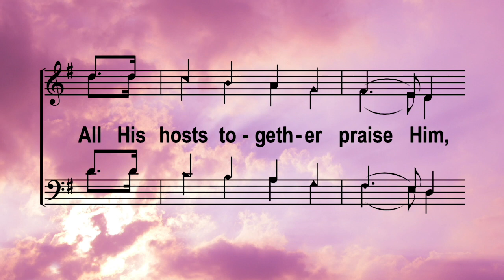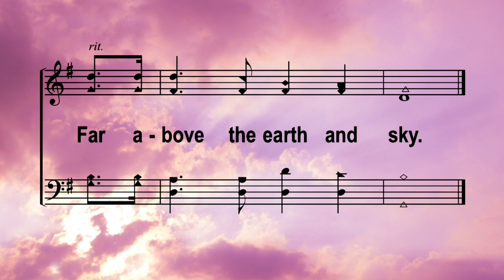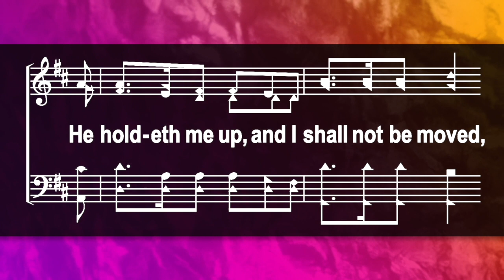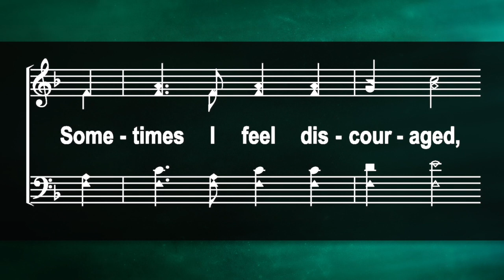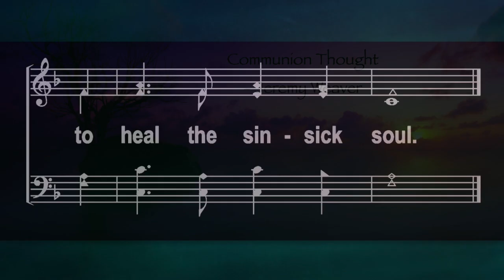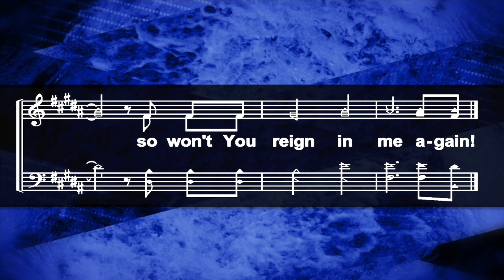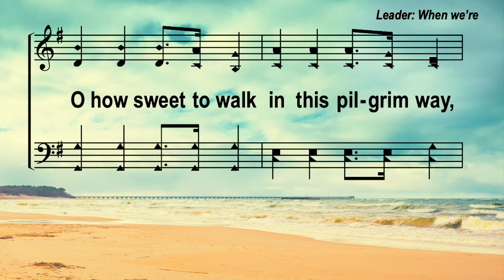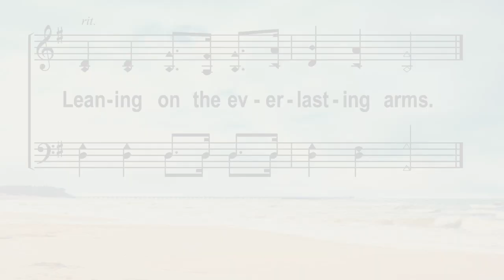Worship Service 5/24/2020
Join us in our online worship service as we give praise to our Heavenly Father!